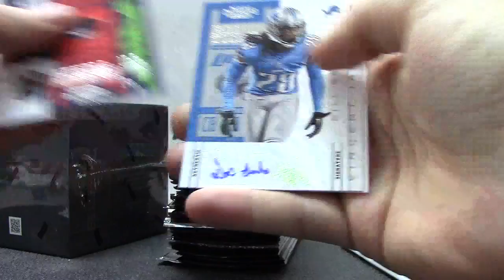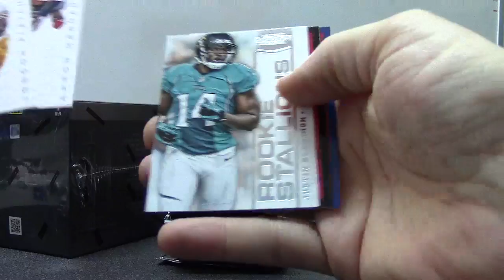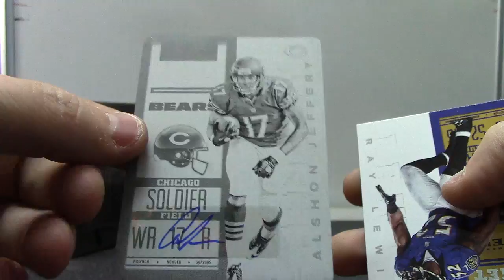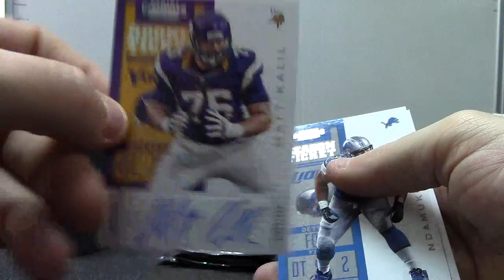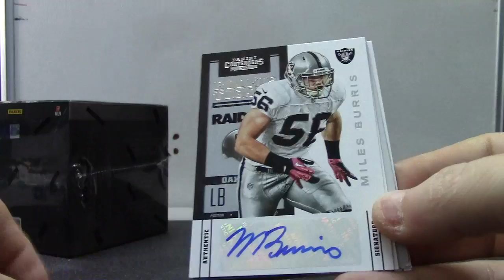Jason's 2012 Contenders Football Box Break